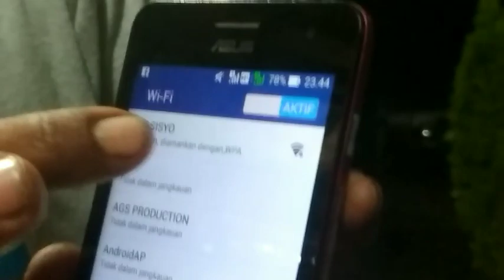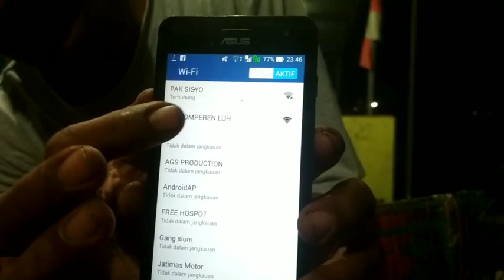Alat tembak wifi